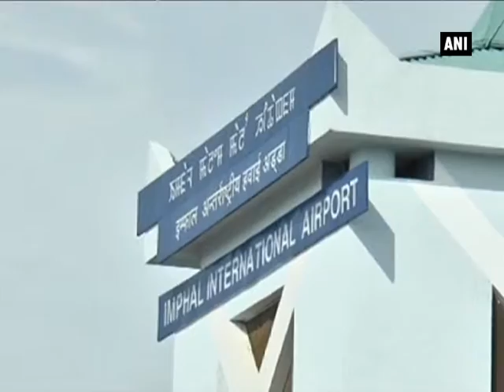Mortal remains of tennis player shot in US brought to Manipur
Imphal, Sep 08 (ANI): Family members and relatives of Indian tennis player Shaolin Chandam mourned as the young athlete's mortal remains arrived in his hometown, two weeks after he was murdered in the United States. Chandam was a student at Virginia University. The 25-year-old was shot dead by a young man who occupied the room where Chandam stayed in Hampton, according to family. Shaolin was shot dead by his roommate in the United States of America on August 25. Shaolin was pursuing higher education in Virginia University and was also working with an American Finance Insurance firm. His father Retired Colonel Chandam Ranjan said that his son left home for tennis training and education to US. Shaolin's brother Titu demanded justice for his brother. Shaolin's murderer has been arrested.